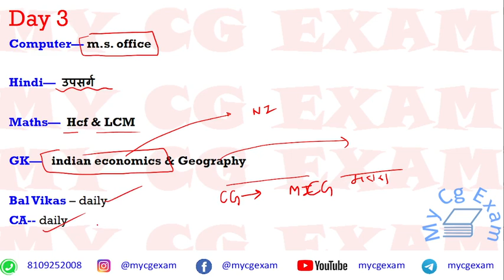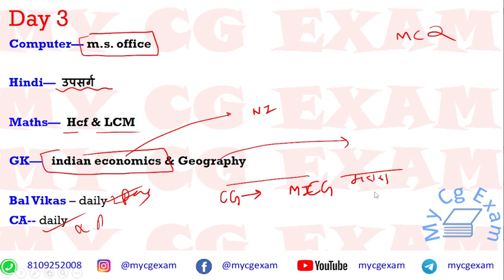Hostel warden || Daily study Plan || 3rd Day | strategy to crack Hostel warden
CG Hostel Warden Salary 2024​​ Chhattisgarh
chhattisgarah

Hostel warden cg vyapam
cg vyapam
cg hostel warden online application form
Hostel warden cg salary
cg hostel warden vacancy 2024 syllabus